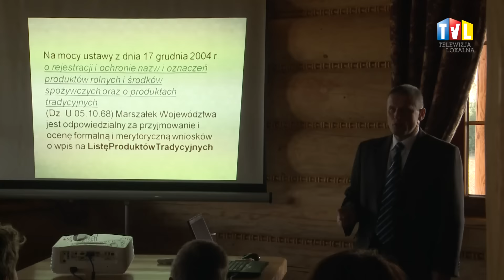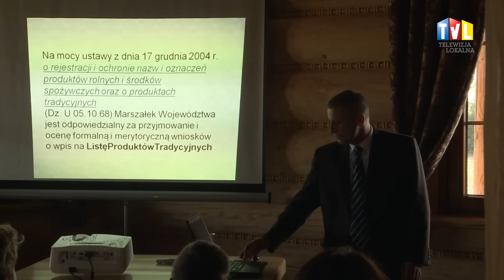2015.10.11 - JAŚKOWY FESTIWAL